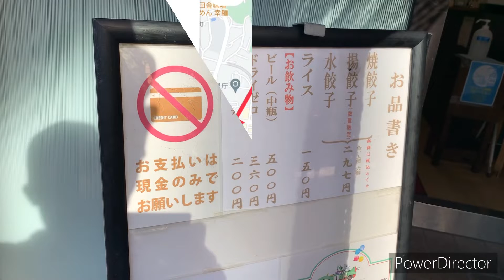[グルメ]宇都宮の老舗の味 香蘭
宇都宮の老舗の味の餃子を食べてみました